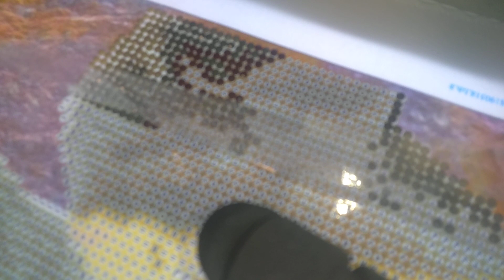T-Rex #6 Channel Update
hey guys and girls. I was letting you know about the channel updates and where I plan to go with this channel. Might got off topic a few times... But I want to let u know how grateful I am.